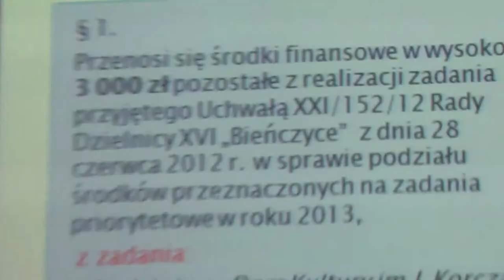RD XVI 26 09 2013 4 zmiana zadania priorytetowego MDK im Korczaka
Nagranie z obrad XXXVI sesji rady dzielnicy XVI Bieńczyce z dnia 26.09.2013 r.

Uchwała nr XXXVI/279/13 ws. sprawie zmiany zadania priorytetowego